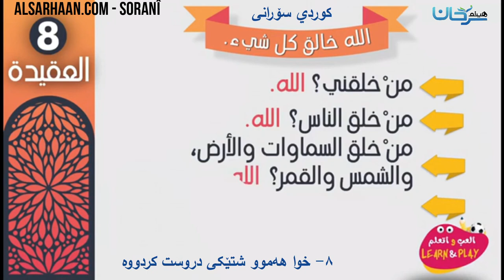SORANI ۸ خوا هەموو شتێکی دروست کردووە